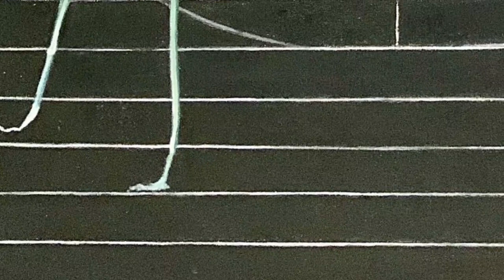GOLDEN TIME TALENT | 46 Season | ALISA | Painting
Member/team name: ALISA

Nomination: Painting

Name of competitive work: Click Time

Work size: 100x75x4

Execution material: Oil

History of the creation of the work: We live in a click. Unfortunately, we live in a time when the main impulse of humanity is to click on the screen of a smartphone. You have only 4 seconds to engage the viewer and keep their attention. The audience is thirsty for new spectacles, the product of this thirst is Tiktok and Shorts on YouTube. The concentration of attention of the average person has decreased, people began to blink less often praying to the luminous screen.

Мы живем во время клика. К сожелению мы живев во время когда главним имульсом человечиства являеться клацать по екрану смартфона . У вас есть всеголишь 4 секунди чтоб заинтиресовать зрителя и удержать его внимания. Аудитория испытивает жажду к новым зрелищам, продуктом такой жажды стали Тикток и и Шортс на Ютубе . Концентрацыя внимания среднестатистического человека сократилась, люди стали реже моргать молясь светящемуся екрану.

Educator/s: ———

Social networks of the participant / team: Alisablack1art

Participation in other competitions and festivals / creative achievements: I started exhibiting my paintings in 2021
I work under the pseudonym ALISA
Favorite Exhibitions

Colors of the world Turkey - with the support of the Turkish Embassy - Ukraine, Kyiv, Artist's House 2021

The Second All-Ukrainian Triennial "NUDES ART" - Ukraine, 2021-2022

All-Ukrainian Exhibition "V'ETNAM - UKRAINE" - Ukraine, Kyiv, Artist's House 2022

« We Are Reversal » - during 59TH BIENNALE DI VENEZIA - Italy, Venice 2022
Special Section : Support of Ukraine